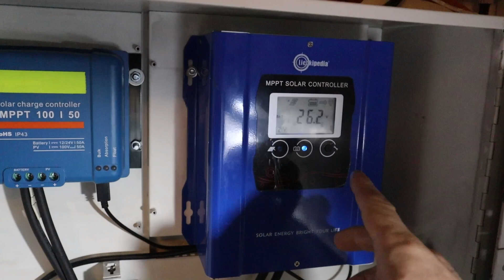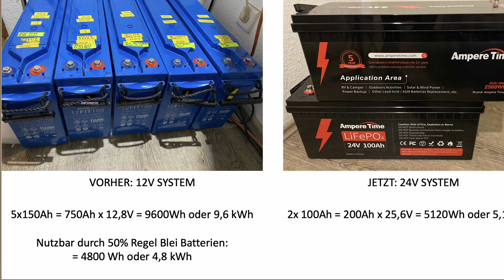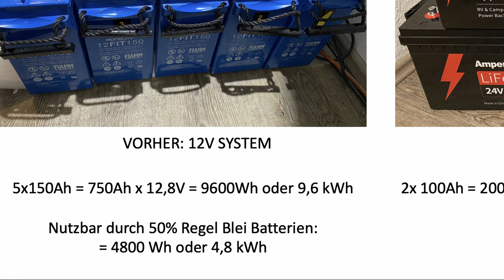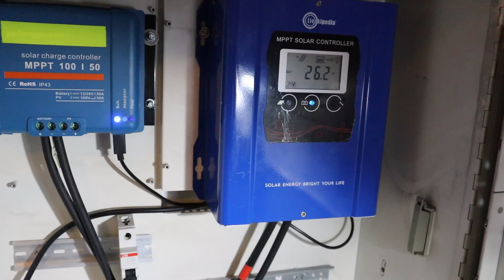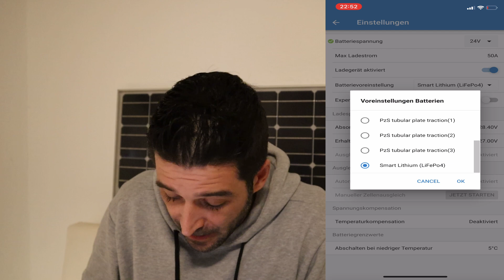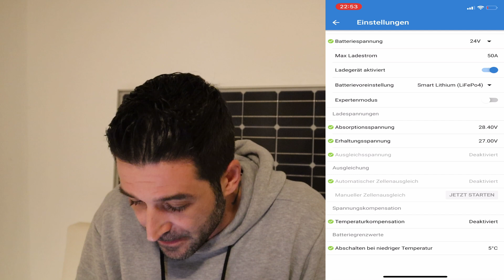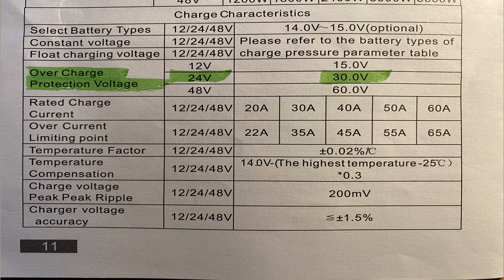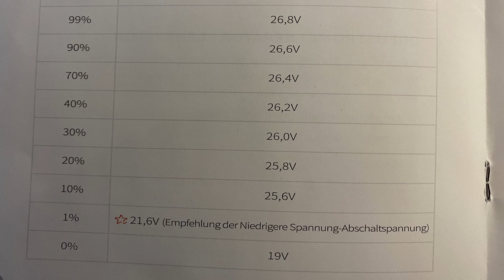Speicher-Tausch: Inselanlage auf 24V Ampere Time LiFePO4 Batterien umgerüstet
Liebe Zuschauer,

in diesem Video zeige ich euch deb Austausch meines Speicher. Von Blei auf LiFePO4 und wichtige Einstellungen der Laderegler.

*Amazon Home
*Ebay Home

Abo: Wenn dir das Video gefallen hat, lass mir doch gern ein Abo da. So bleibst du immer auf dem Laufenden über diesen Kanal. Dir schadet es nicht, mir bringt es Freude und Motivation

Wer meine Arbeit unterstützen oder honorieren möchte, kann das per Paypal gerne tun:

Haftungsansprüche gegen den Autor, welche sich auf Schäden materieller oder ideeller Art beziehen, die durch die Nutzung oder Nichtnutzung der dargebotenen Informationen bzw. durch die Nutzung fehlerhafter und unvollständiger Informationen verursacht wurden, sind grundsätzlich ausgeschlossen, Alle Angebote sind freibleibend und unverbindlich. Der Autor behält es sich ausdrücklich vor, Teile der Seiten oder das gesamte Angebot ohne gesonderte Ankündigung zu verändern, zu ergänzen, zu löschen oder die Veröffentlichung zeitweise oder endgültig einzustellen.